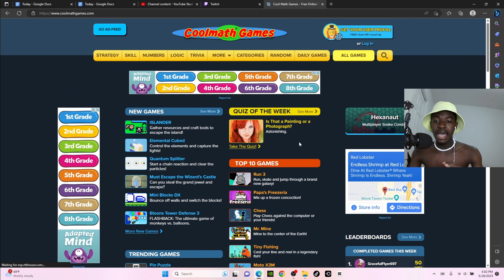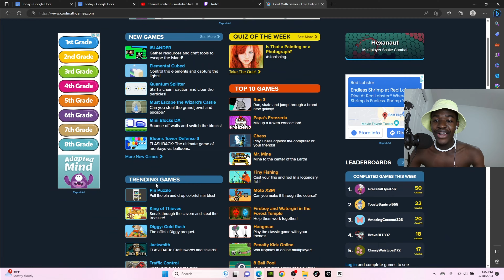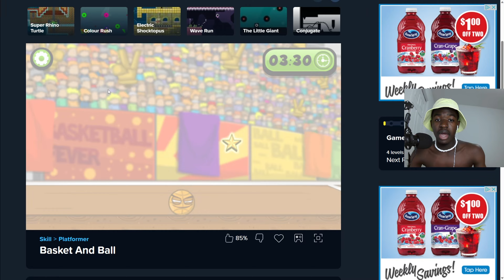THE WEBSITE EVERY KID VISITED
run 2
fire boy and lava girl